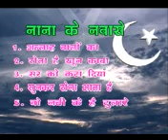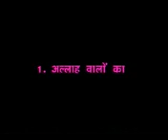allah walon ka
a very nice qwwali from sharif parvaz. nana ke navase.